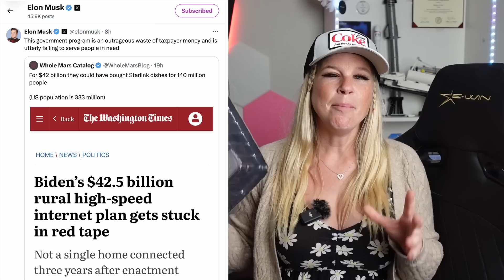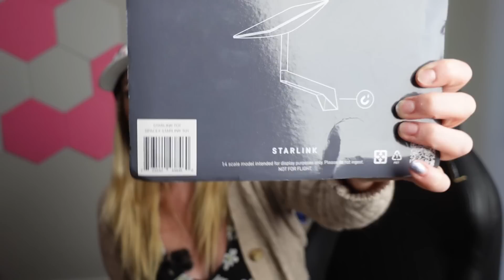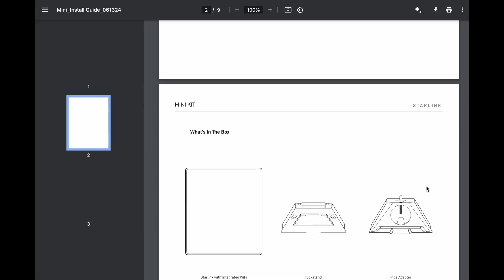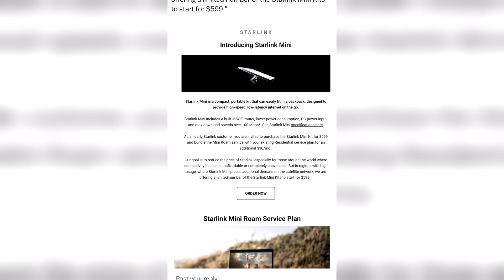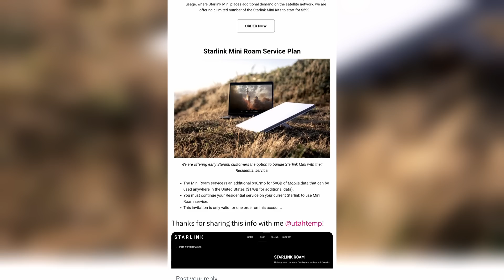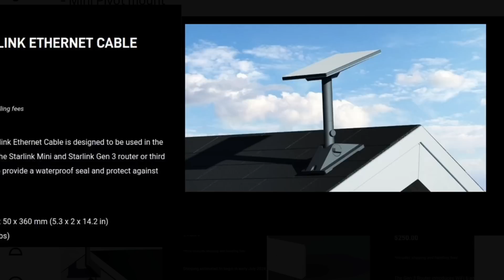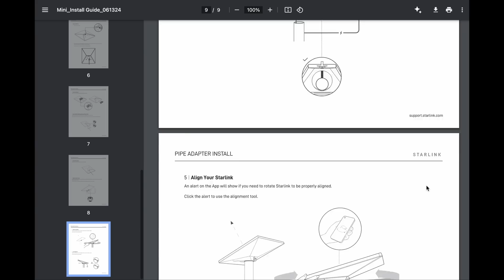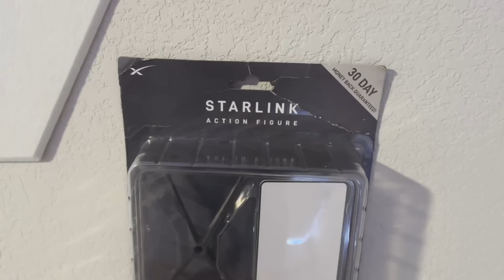BREAKING: SpaceX officially selling mini version of Starlink